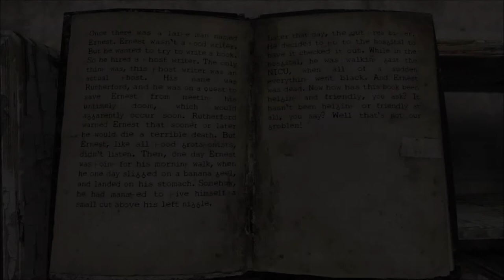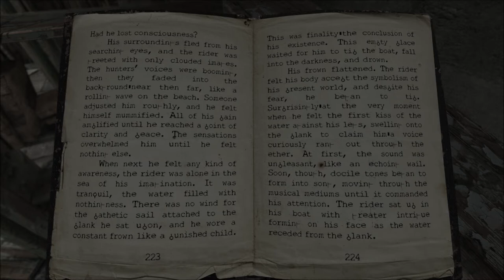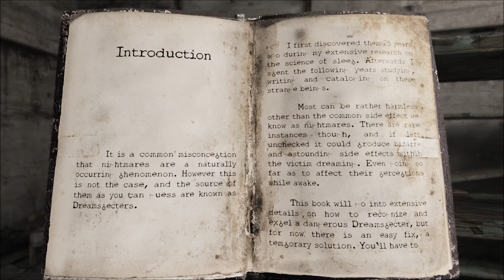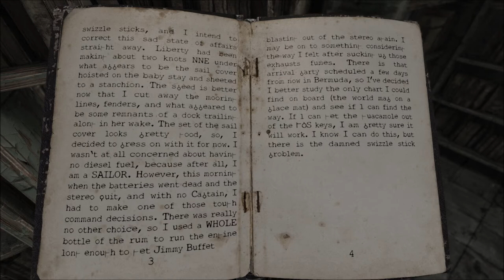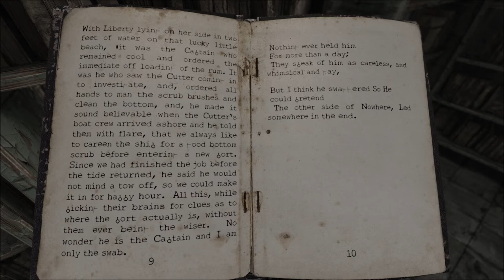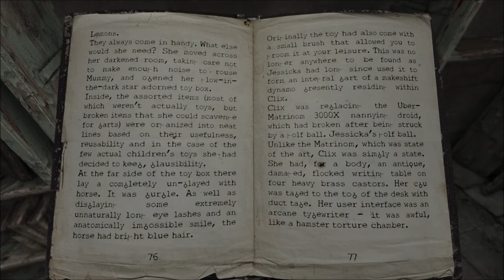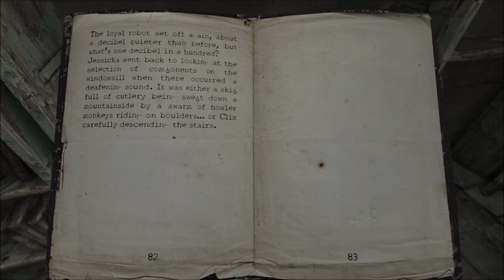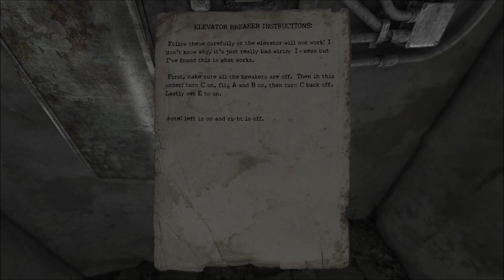Let's Play Homesick (Blind), Part 7 of 8: Reading, Reading, Reading...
We finish our massive session of reading in this episode! We read City of Roses, Dreamspecters: How to Find and Expel the Monster in Your Dreams, The Swabs Log From Liberty, and The Circus of Sands. Then it's time to find out how to use the elevator.

Homesick is a property of Lucky Pause, Thank you and have a pleasant stay in this creepy, abandoned building.   :)